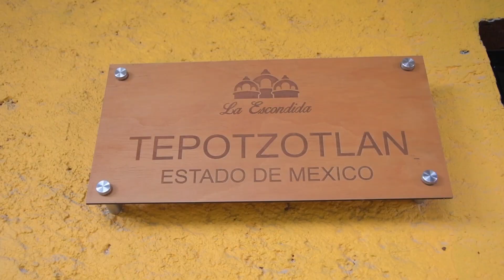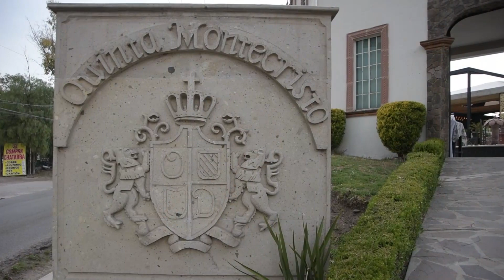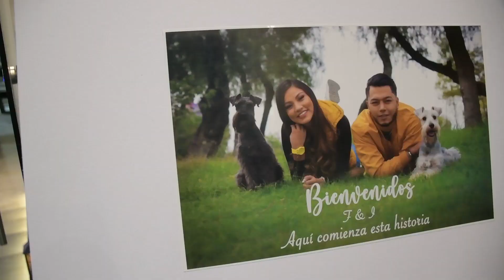Studio09 Boda - Quinta Montecristo